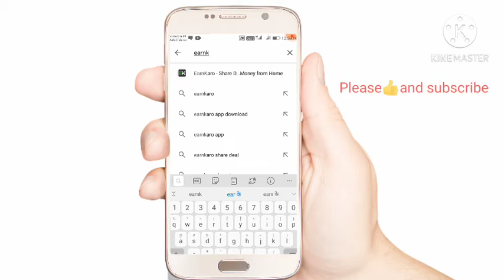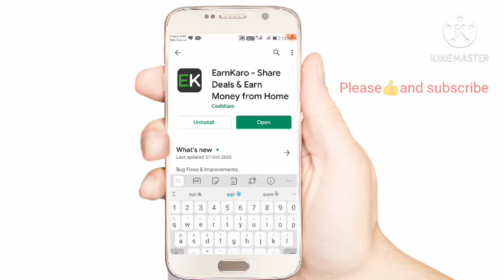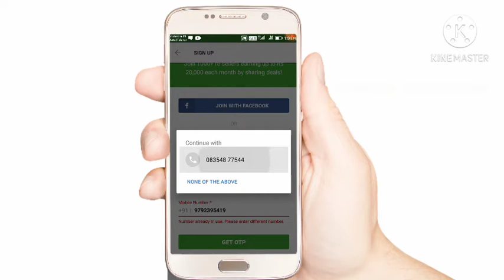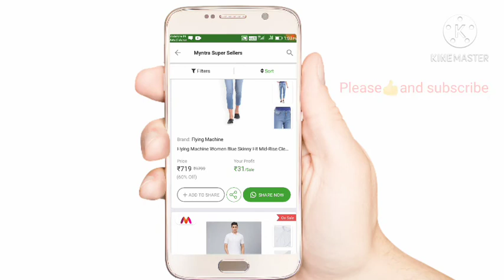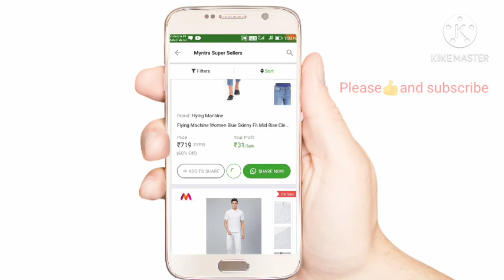इस app से कमाएँ per/month 5,0000rs वो भी घर बैठे बिना पैसे खर्च किए.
कैसे पता करें आपकी whatsapp प्रोफ़ाइल कौन कौन देख रहा है| how to check whatsapp profile

How to earn money for yutub
How to upload yutub video

How to